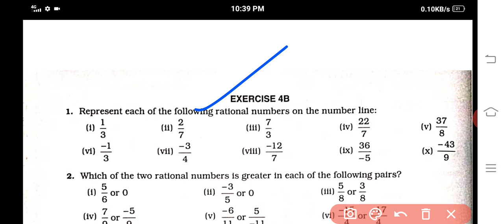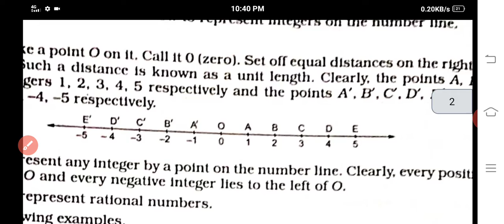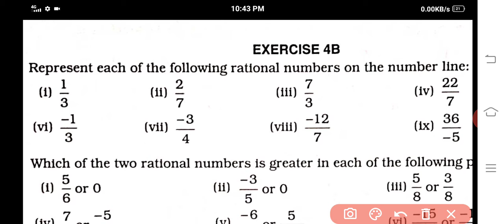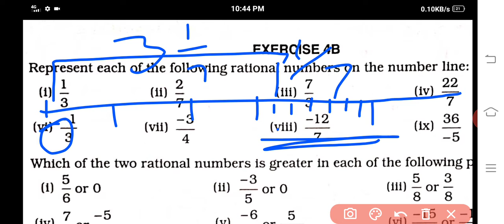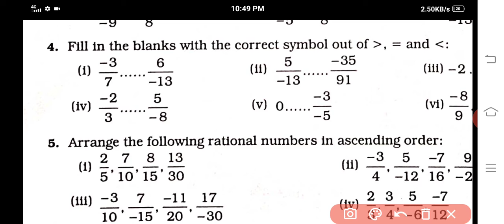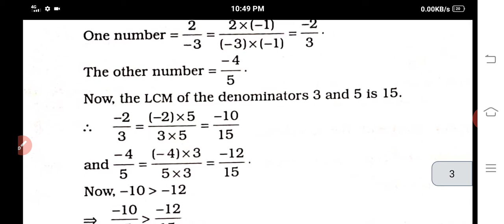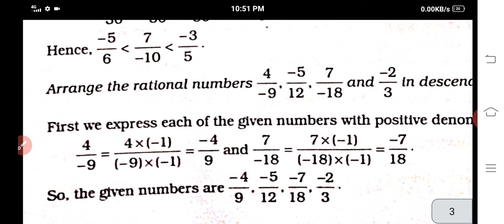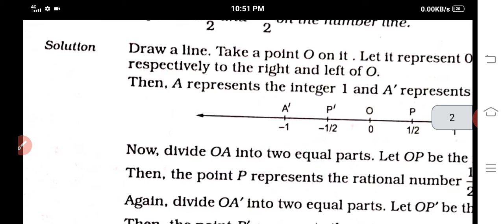Mathematics class-7 ch-4 (Rational number) by Ray Birendra